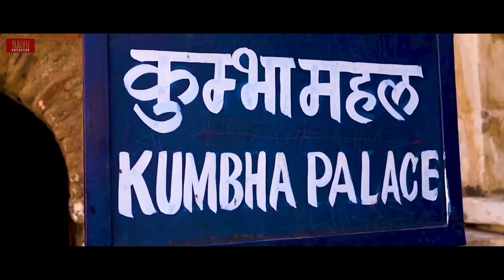Safar || (Feat: Kalpesh Malviya) || By: Malvii Creation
Hey Guys...
This is our first music video..
by: Malvii Creation ...
We try the best in this music video ...

Featuring: Kalpesh Malviya ...
Cinematographer: Rajesh Gehlot ...
Editography and VFX by: Kalpesh Malviya ...